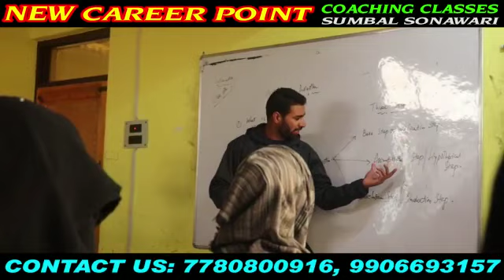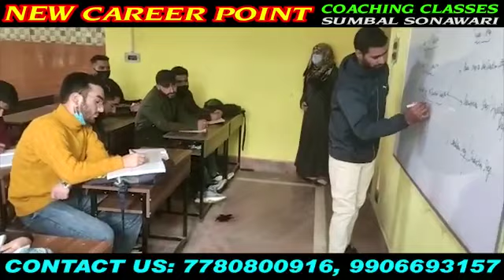New Career Point Coaching Classes Sumbal Sonawari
New Career Point Coaching Classes Syed Complex Near Degree College Sumbal Sonawari...